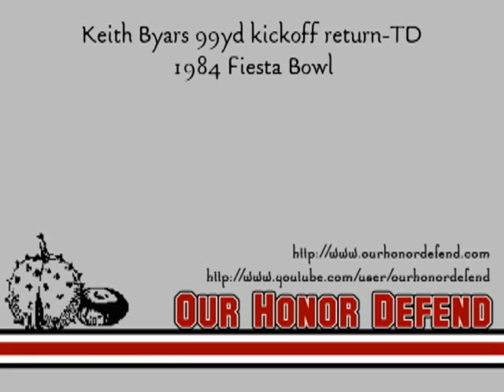Keith Byars 99yd kickoff return-TD - 1984 Fiesta Bowl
The 1984 Fiesta Bowl may have been Earle Bruce's best bowl win.  Action was slow and uneventful, with Ohio State maintaining a 14-7 edge at half and through the third quarter.

In the fourth quarter, however, the Panthers tied the score at 14 with a Clint Wilson endzone fumble recovery on offense.  Keith Byars took the ensuing kickoff.  In Keith's words

"They were kicking off, and I was like, 'I hope they kick it to me, so I can make something big happen," says Byars.

Byars made something huge happen, returning Snuffy Everett's kickoff 99 yards for the touchdown.

"You don't forget things like that run," says Byars. "I'll be telling my grandkids about that play 40 years from now. You live for those kind of moments."

The Buckeyes ended up winning with a dramatic 89yd drive that culminated in a Thad Jemison TD with 39 seconds left to play.